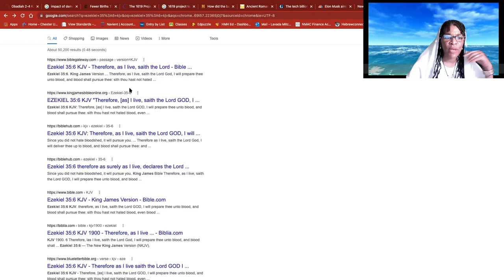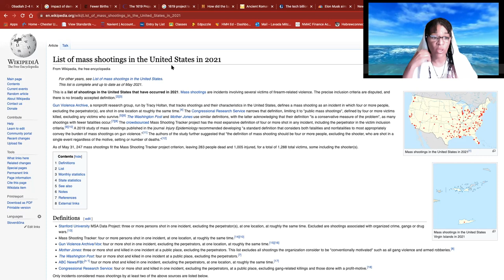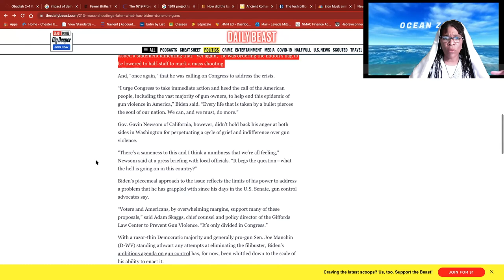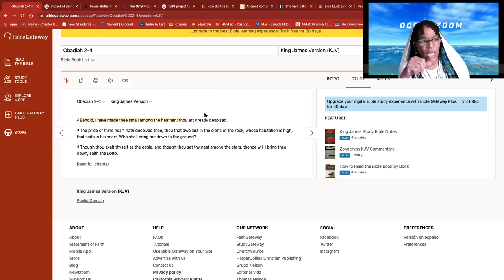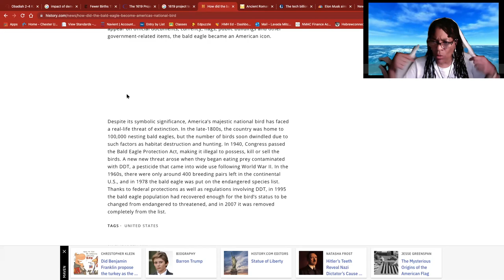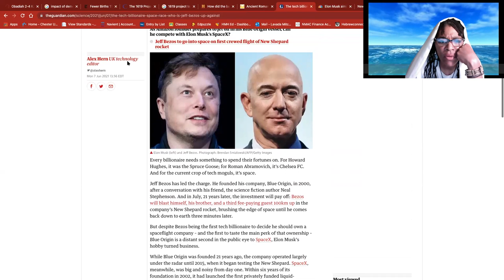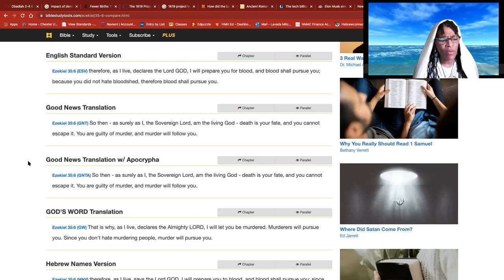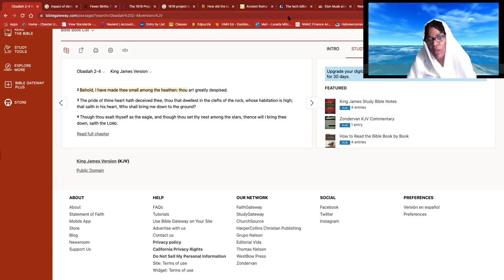Hebrew Israelites Awakening- Yah has made them small